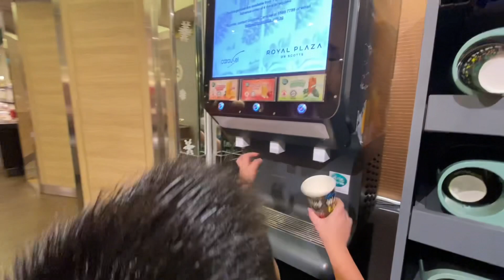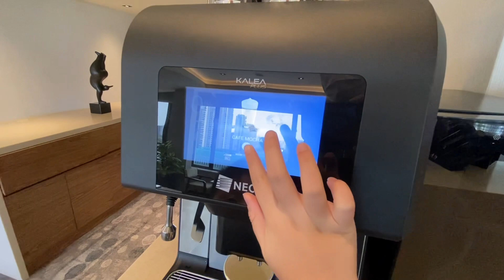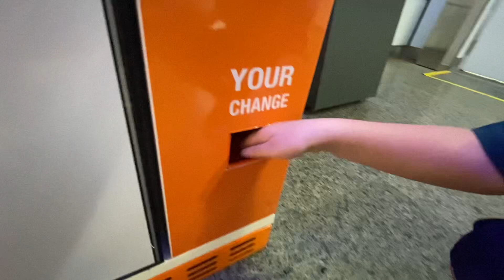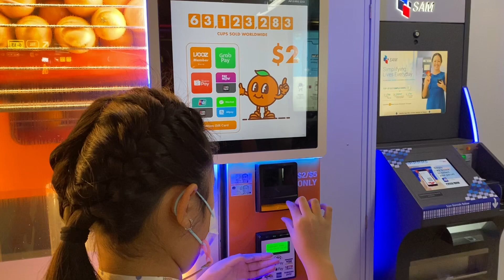Last Day in Singapore (25 December 2022)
This is the last day story of our family holiday on Christmas Day 25 December 2022 from Breakfast in the morning - had a coffee in the lounge with a singapore city view - go to ION orchadd to have mommy’s favourite fisbahll - till checking out from the hotel.